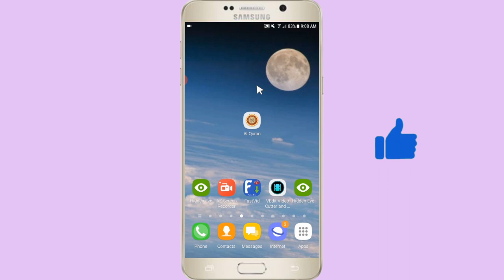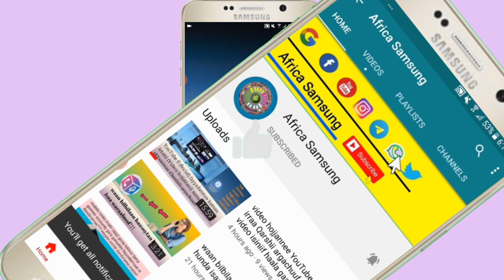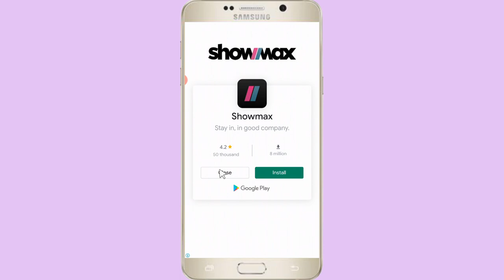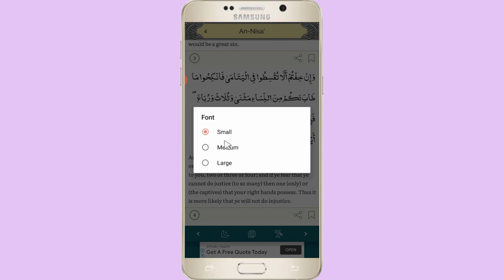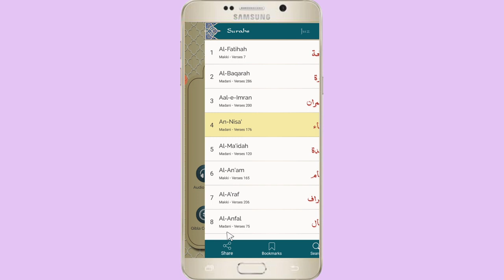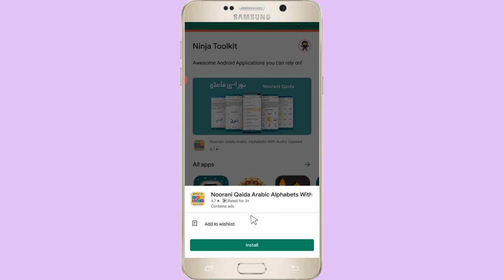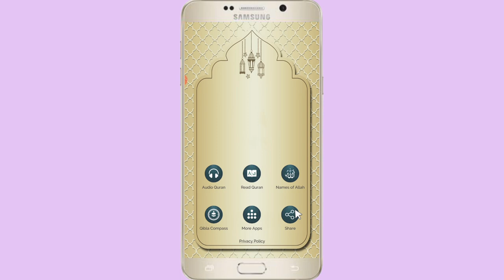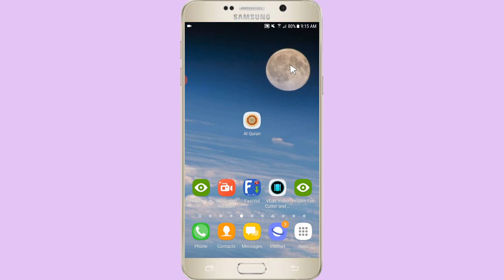How do you like reading the QUR'AN? Lets dawload this app.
App buufachuuf as tuqaa.

Gaafii gaafachuuf~???

Group WhatsApp join godhuuf.

Twitter follow godhuuf.